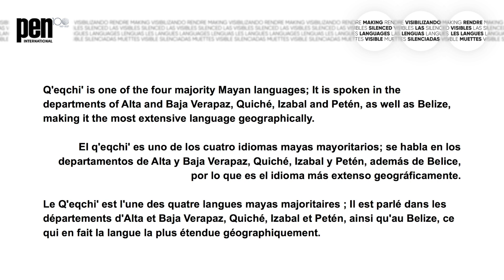Edviges Marta Chocooj - Kaw rib’ li waatin (Q’eqchi’) | IMLD 2023